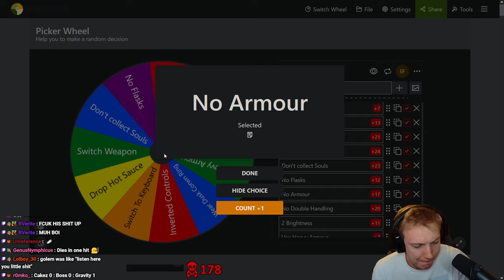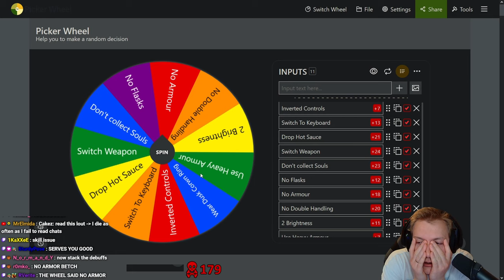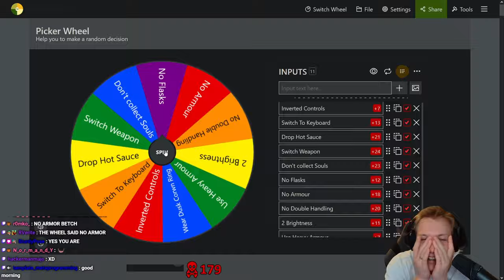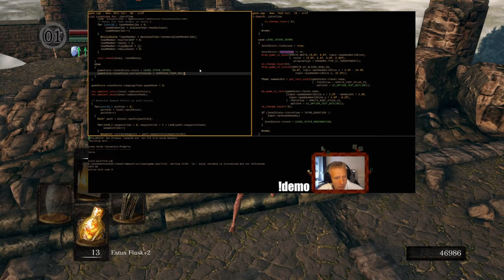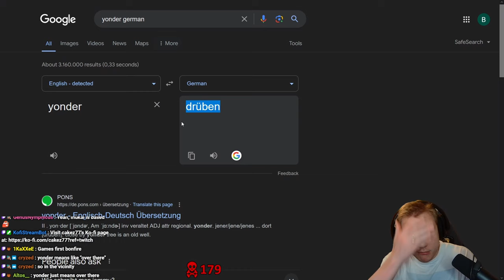I Fought The Iron Golem For The First Time In Dark Souls | #14